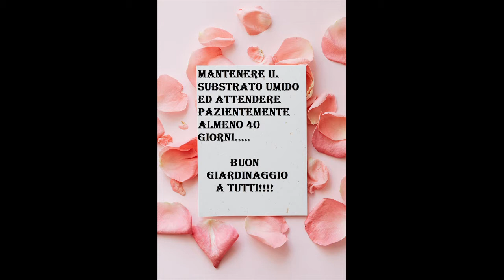Talea di Rosa in una banana Giornata Mondiale del Giardinaggio World Gardening Day Parte 1 Enraiza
Giornata Mondiale del giardinaggio
Talea di rosa in una banana
Video CMFR Alberto
Photos by Karolina Grabowska, Jovana Nesic and Jill Burrow.
La talea è il frammento di una pianta appositamente tagliato e sistemato nel terreno o nell'acqua per rigenerare le parti mancanti, dando così vita ad un nuovo esemplare. Il più delle volte si tratta di un rametto destinato a radicarsi.
Si tratta di un metodo di riproduzione che sfrutta le enormi proprietà rigenerative dei vegetali, in particolare quella di differenziare il tessuto indifferenziato (meristematico); una cellula vegetale è in pratica in grado di rigenerare parti perdute molto meglio di una cellula animale.
Infatti la talea può costituirsi a partire da un frammento di foglia, di fusto o radice.
Rosa L., 1753 è un genere della famiglia delle Rosacee che comprende circa 150 specie, originarie dell'Europa e dell'Asia.
Comprende specie cespugliose, sarmentose, rampicanti, striscianti, arbusti e alberelli a fiore grande o piccolo, a mazzetti, pannocchie o solitari, semplici o doppi, frutti ad achenio contenuti in un falso frutto (cinorrodo); le specie spontanee in Italia sono oltre 30, di cui ricordiamo la R. canina (la più comune), la R. gallica (poco comune nelle brughiere e luoghi sassosi), la R. glauca (frequente sulle Alpi), la R. pendulina (comune sulle Alpi e l'Appennino settentrionale) e la R. sempervirens.
Le 'rose rampicanti' rifiorenti, vanno potate in base al vigore vegetativo, asportando i rami vecchi (legno vecchio) e raccorciando i rami nuovi.
La moltiplicazione avviene di norma per talea di getti dell'anno già lignificati e piantati in cassone a fine estate, o per innesto ad occhio vegetante in primavera estate.
Nelle coltivazioni industriali con le varietà coltivate per il fiore reciso, viene praticato l'innesto su soggetto R. indica var. major che fornisce al nesto il giusto vigore.
Per avere piante resistenti alla siccità o al gelo si utilizza come soggetto la R. canina ottenuta con la semina, ottenendo però oggetti poco vigorosi e a scarso sviluppo.
Fonte Wikipedia l'enciclopedia libera

Rose cutting
The cutting is the fragment of a plant specially cut and placed in the ground or in the water to regenerate the missing parts, thus giving life to a new specimen. Most of the time it is a branch destined to take root.
It is a method of reproduction that exploits the enormous regenerative properties of plants, in particular that of differentiating the undifferentiated (meristematic) tissue; a plant cell is in practice able to regenerate lost parts much better than an animal cell.
In fact, the cutting can be formed starting from a fragment of leaf, stem or root.
Rosa L., 1753 is a genus of the Rosaceae family which includes about 150 species, native to Europe and Asia.
It includes bushy, sarmentose, climbing, creeping, shrubs and saplings with large or small flower, in bunches, panicles or solitary, simple or double, achene fruits contained in a false fruit (rosehip); there are over 30 spontaneous species in Italy, of which we remember R. canina (the most common), R. gallica (not very common in heaths and stony places), R. glauca (frequent in the Alps), R. pendulina (common in the Alps and the northern Apennines) and R. sempervirens.
The remontant 'climbing roses' must be pruned according to the vegetative vigor, removing the old branches (old wood) and shortening the new branches.
The multiplication usually takes place by cutting of shoots of the year already lignified and planted in a box at the end of summer, or by vegetative eye grafting in spring summer.
In industrial crops with the varieties grown for the cut flower, the grafting on the subject is practiced R. indica var. major which provides the right vigor to the net
To have plants resistant to drought or frost, R. canina obtained by sowing is used as the subject, obtaining, however, not very vigorous and poorly developed objects.

rooting
root
radicamento talee